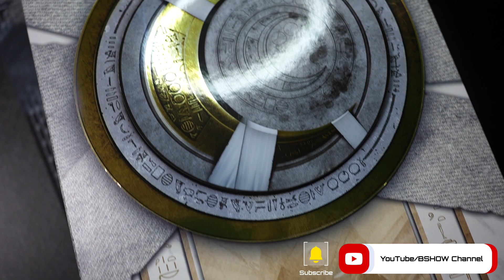ホットトイズ ムーンナイト カスタム / HotToys Moon Knight Custom Body Modification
カスタムの依頼はInstagram、XのDMまで！！